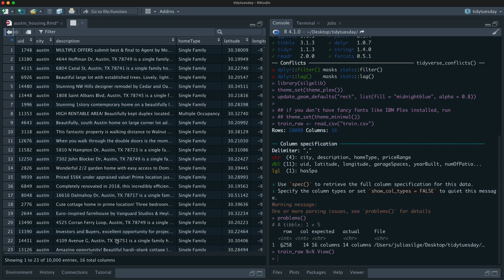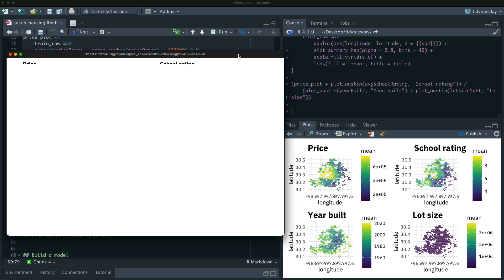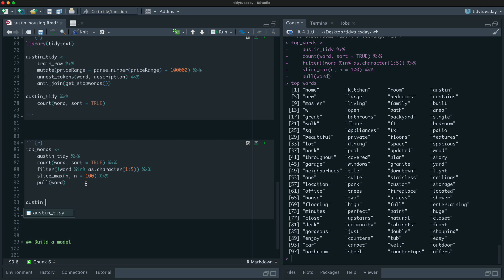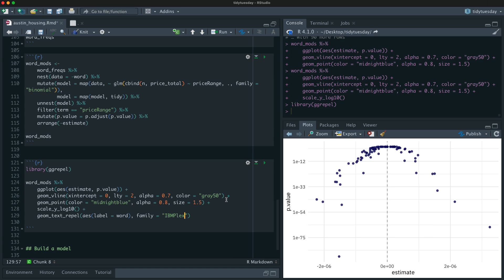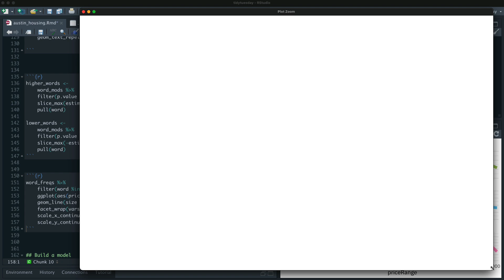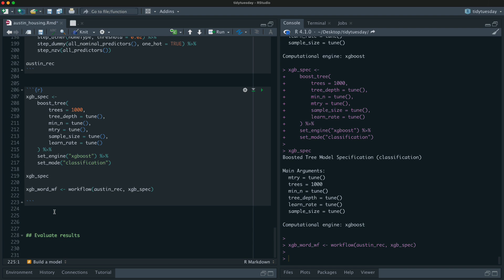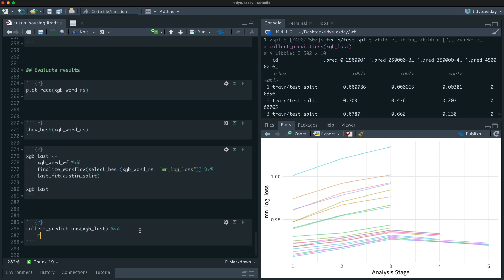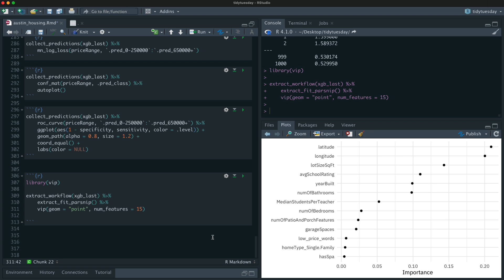Predict housing prices in Austin TX with tidymodels and xgboost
In this screencast, see how to use feature engineering to incorporate text information as indicator variables for boosted tree models, with data from the semifinals of SLICED on home prices in Austin TX.